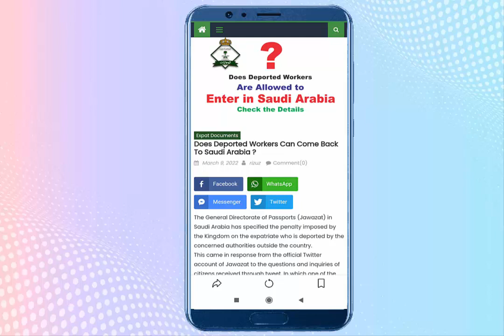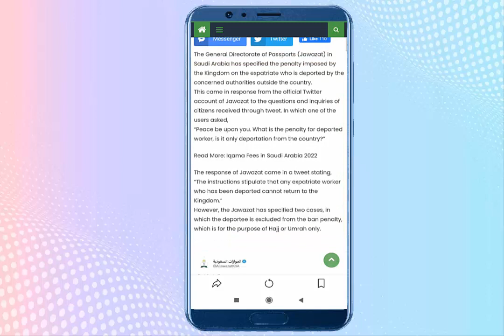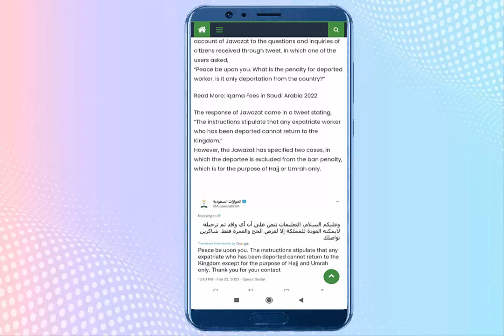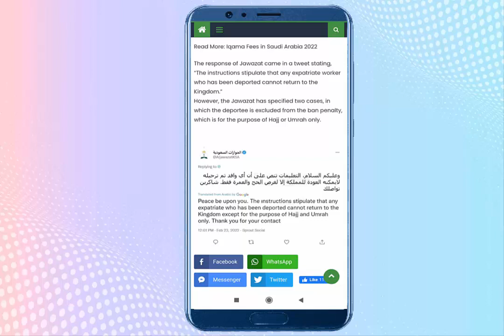Deported worker’s lifetime banned in Saudi Arabia II Complete banned on deported expats II Gi Tube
Deported worker’s lifetime ban in Saudi Arabia II Complete banned on deported expats II Gi Tube

Saudi se deport hone wale worker’s ab Saudi wapas nahi aasakte zindagi bhar